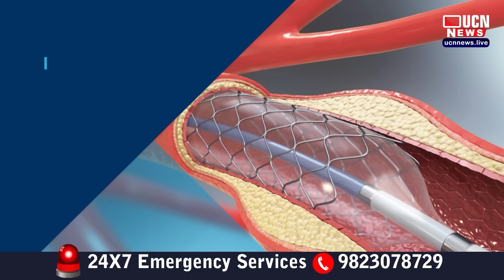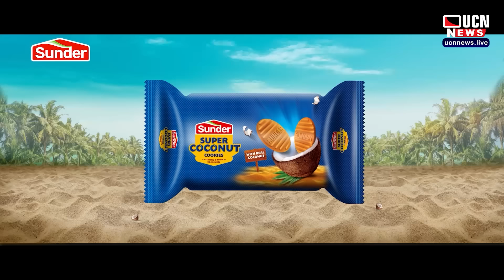Akola East Assembly Seat: रस्ते सोडून दुसरा विकास कोणता? अकोलेकरांचा सवाल रणधीर सावरकर गड राखणार का?